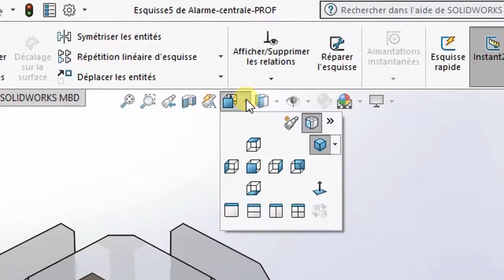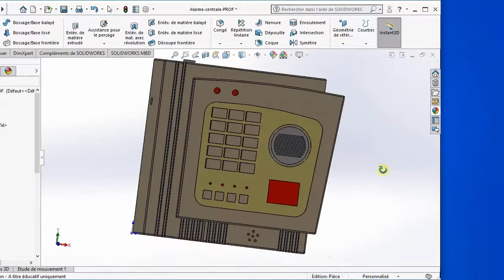SW18-Modifier la centrale d'alarme-3